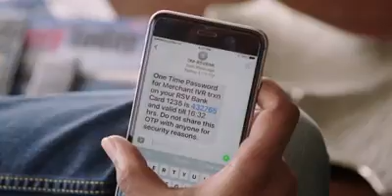June 28, 2017